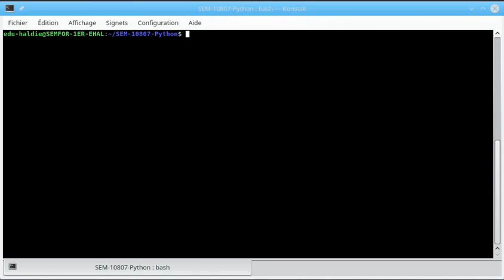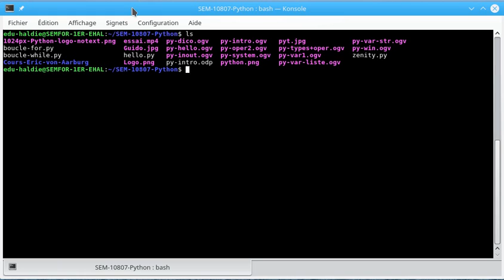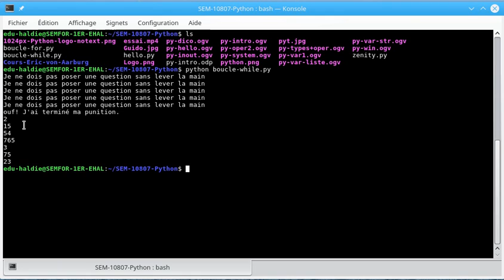py while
boucle while avec python